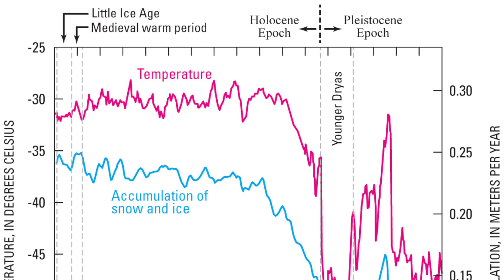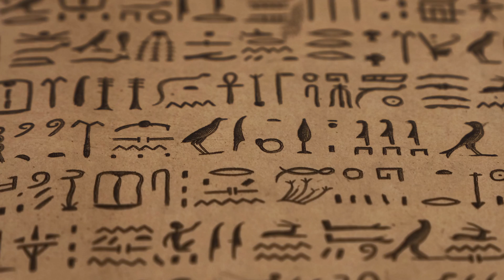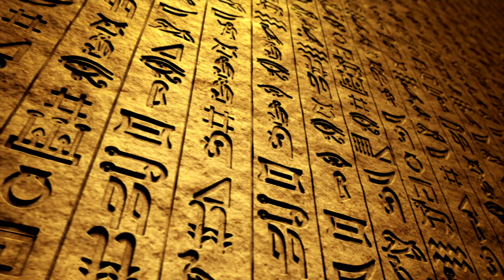The Younger Dryas, Göbekli Tepe, and the Emergence of Civilizations!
Uncover the mysteries of the Younger Dryas, the emergence of civilizations, and Göbekli Tepe in this captivating exploration of human history. Delve into the enigmatic triggers, duration, and impact of the Younger Dryas period. Discover the complex factors that shaped the path to civilization, from environmental changes to technological progress. Towards the end we’ll discuss Unravel the of Göbekli Tepe, a prehistoric wonder challenging conventional timelines. Embark on a journey of discovery, shedding light on the enigmas that shaped our past.